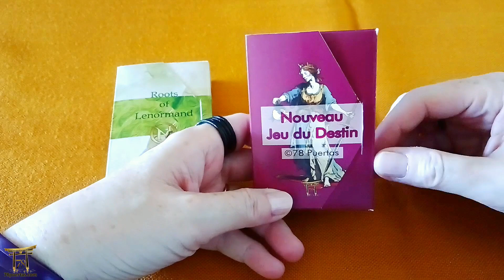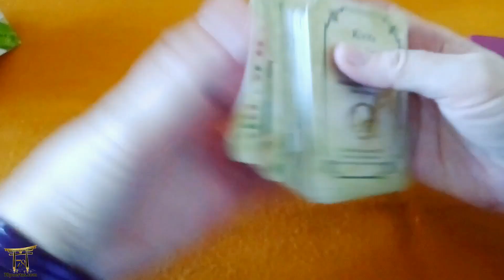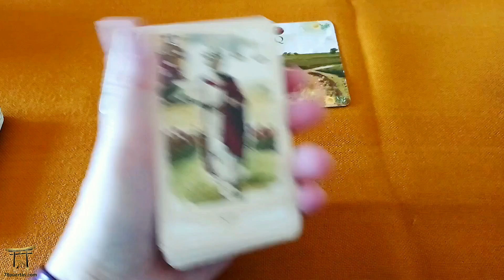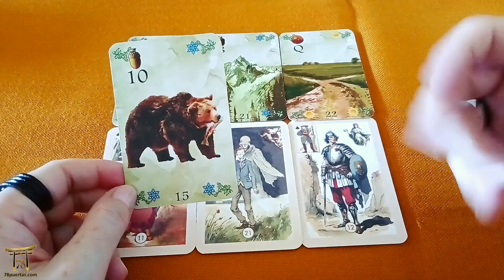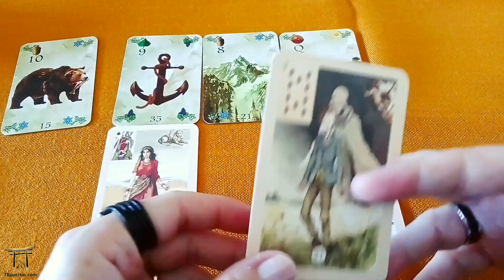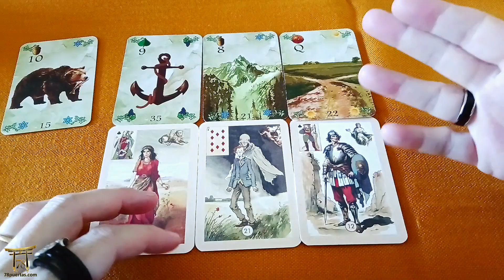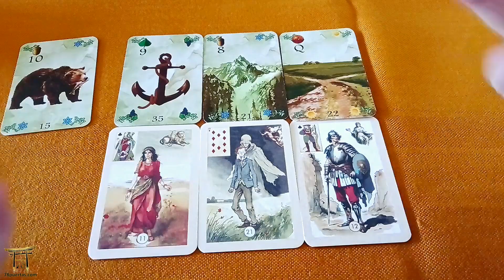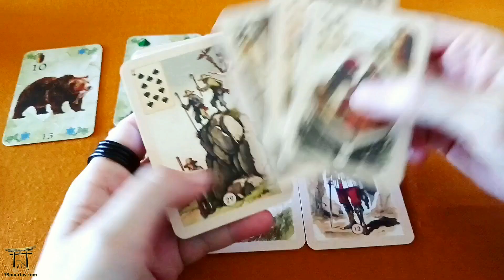¿Qué son esas sombras que ves por la noche en casa? 👻 😱 - Doble Lectura de Cartas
En esta video lectura de cartas de hoy contestamos a un consultante que quiere saber qué son esas sombras que ve en su casa por la noche. Son sombras de personas, pero sin piernas, y aunque no siente miedo, sí es cierto que le gustaría tener un extra de seguridad y tranquilidad sobre este tema.

Para esta lectura de cartas hemos utilizado dos Oráculos. Por un lado, el oráculo que ha creado nuestra compañera Sofía, el Nuevo Juego del Destino.

Y por otro lado el Roots of Lenormand, de Naipes Artesanos

Aprende a leer este maravilloso oráculo del Nuevo Juego del Destino con nuestro curso